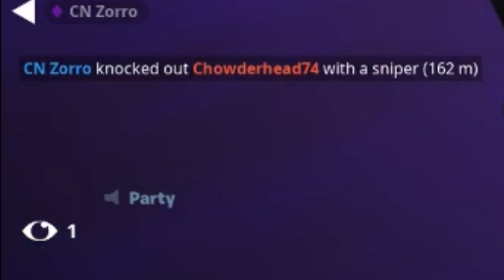Omae Wa Mou Shindeiru Nani?! - Normac's Fortnite Montage #3